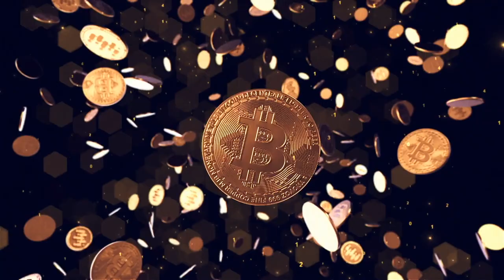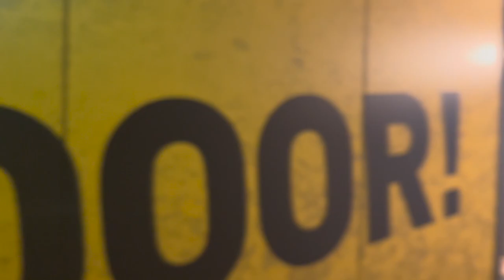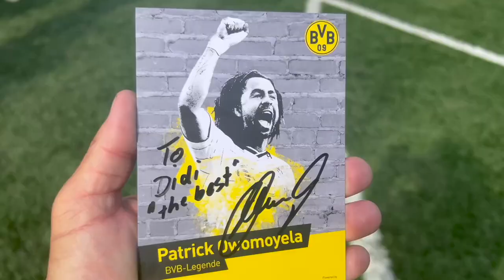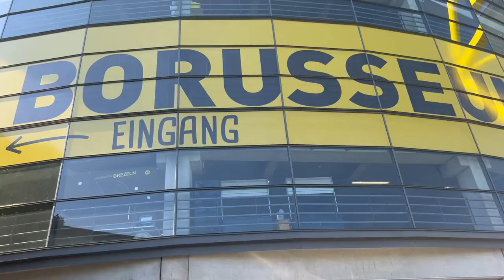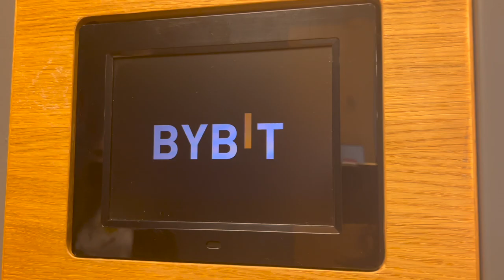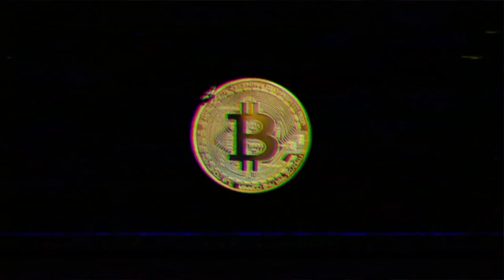BITCOIN AND BYBIT KICK IT TO THE NEXT LEVEL AT BVB!!